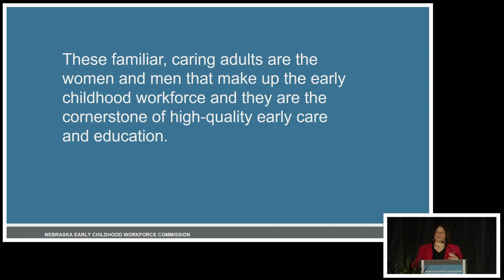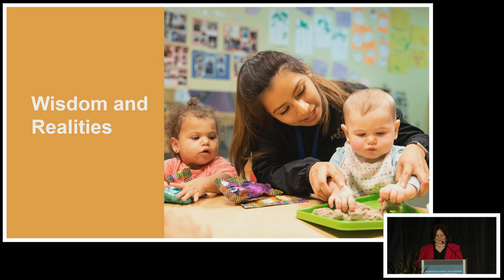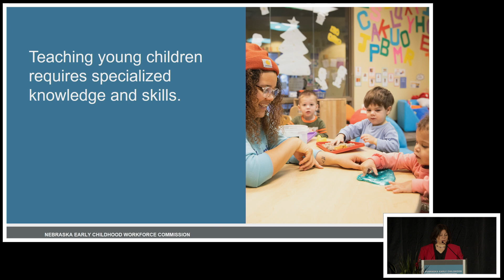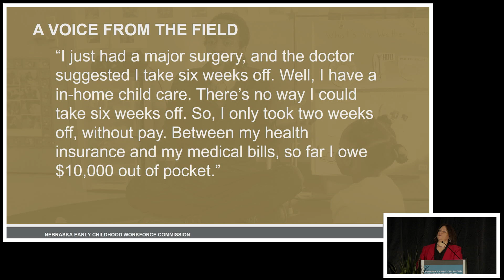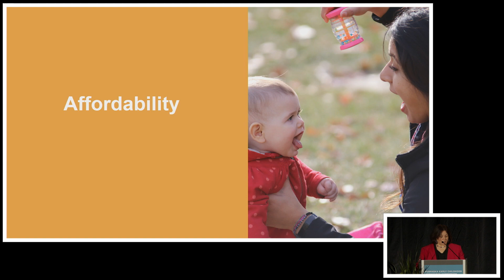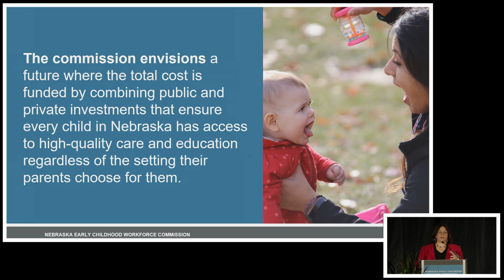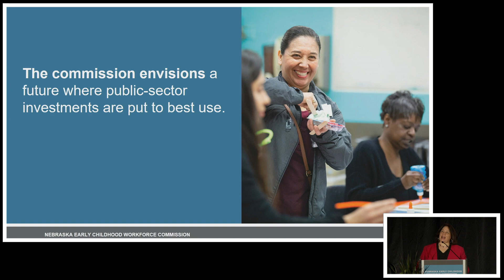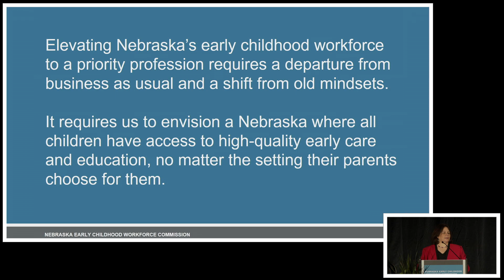Report Launch Event for Nebraska Early Childhood Workforce Commission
Public release of "Elevating Nebraska's Early Childhood Workforce: Report and Recommendations of the Nebraska Early Childhood Workforce Commission." The commission, a group of more than 40 public- and private-sector leaders, released a groundbreaking report Jan. 30, 2020, to address the challenges facing the early childhood workforce. An overview of the report was followed by a panel discussion involving Workforce Commission members. Nebraska Sen. John Stinner gave opening remarks, and Matthew Blomstedt, commissioner of education for the Nebraska Department of Education, gave closing remarks.